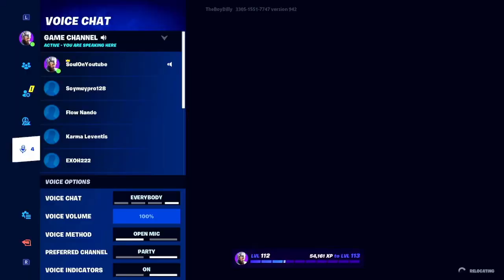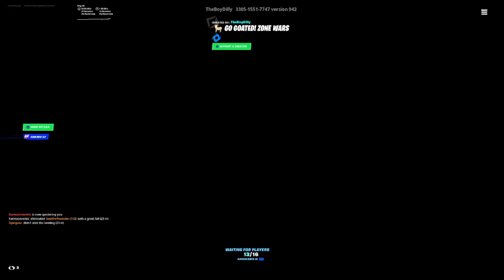Fortnite Go Goated!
hey guys enjoy and god bless!